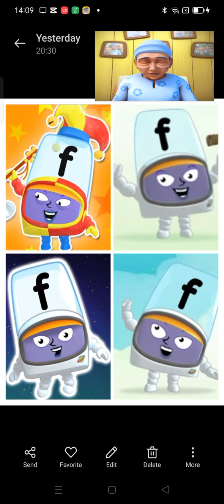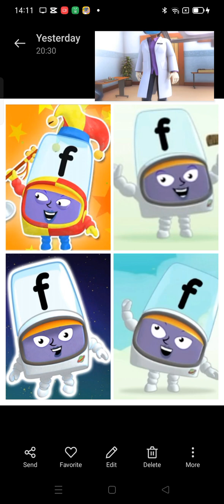Ipin Gigi Cabut